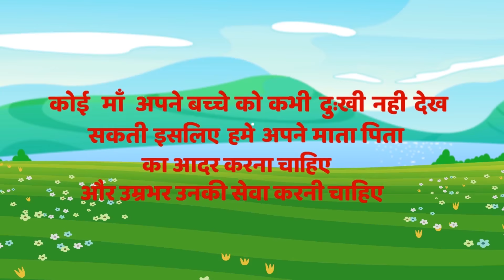माँ का सपना Hindi Moral Stories हिंदी कहानियां Bedtime Stories For Teens | Hindi Fairy Tales